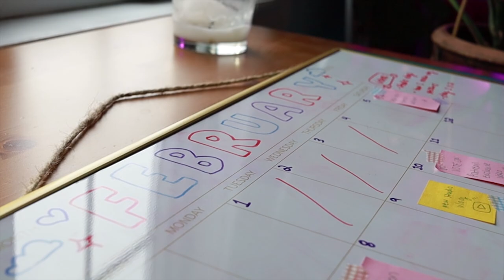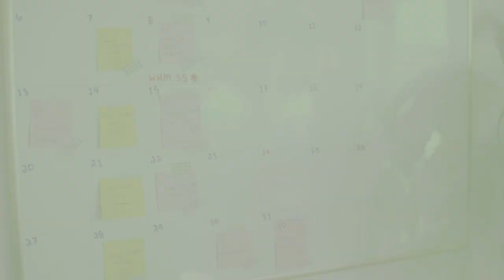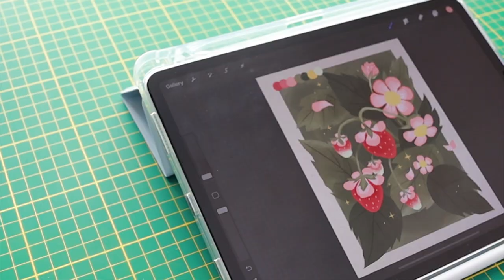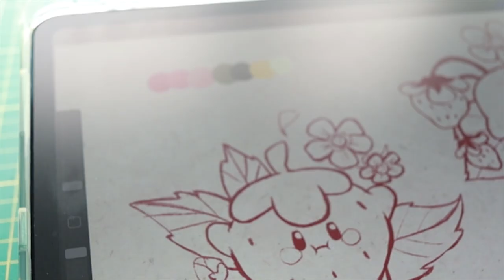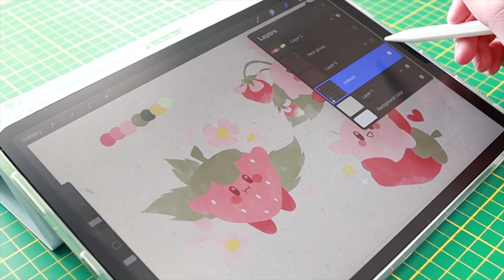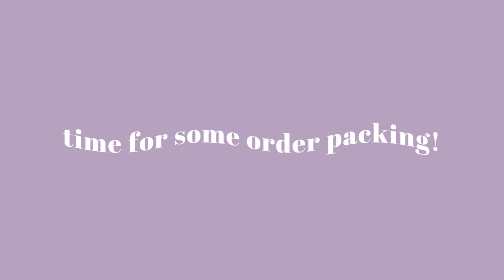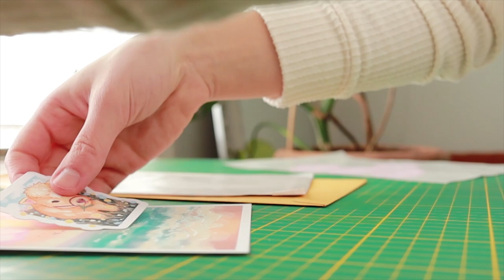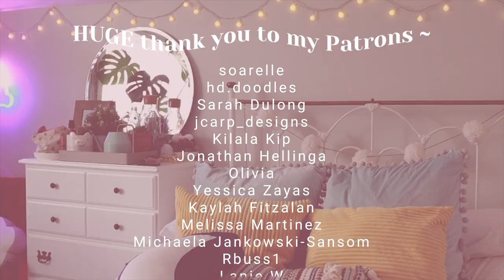STUDIO VLOG 31| Getting organized for a new month, KIRBY ART & Cozy Order Packing! ~ 💕🌼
Hello again lovely friends!!
Let's dive into another week! I hope you enjoy all the fun behind the scenes ~
Enjoyyyy!

00:00 - intro & my new cozy corner ~
00:24 - re-organizing my whiteboard calendar for MARCH!
02:16 - cozy chats! ~ chatting about my week & being a featured streamer on Steam for the Women's Day Steam event!! 😱
04:44 - Patreon art!! DRAWING KIRBY & Strawberries
07:20 - Cozy real-time order packing
13:44 - Credits ~ see ya next time!!

✿ Other Info ✿
I'm currently filming on my iPhone 11
I have an iPad Pro 11inch to draw with (and use an apple pencil!)
I just recently graduated from Uni and am now just trying to find my way in this wild world